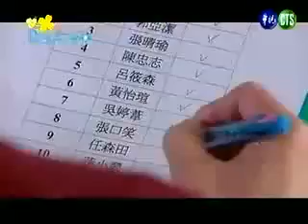Honey and Clover Episode 1.1 (English-subbed)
Turn on your CC to view subs